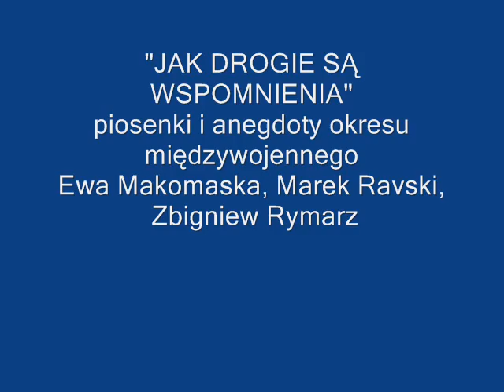"Jak drogie są wspomnienia" - program retro : Ewa Makomaska, Marek Ravski, Zbigniew Rymarz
Filmik z kameralnego programu "Jak drogie są wspomnienia" .
Ewa Makomaska, Marek Ravski, Zbigniew Rymarz /akompaniament,anegdoty/